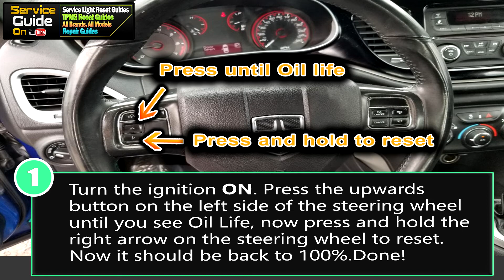Dodge Dart - How to reset Oil Life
Really easy steps to reset the Oil Life on a Dodge Dart.
Cheers

Dodge Dart Service light indicator reset